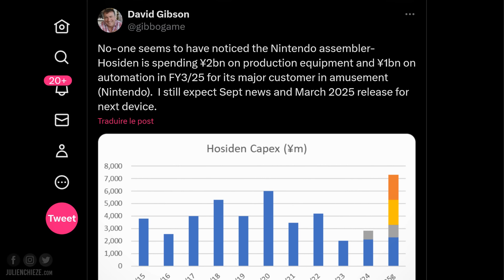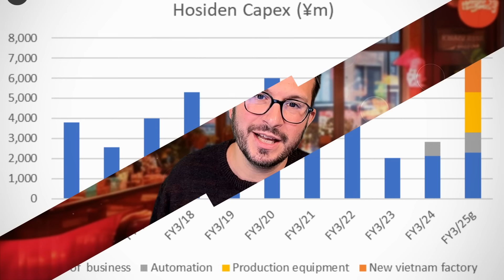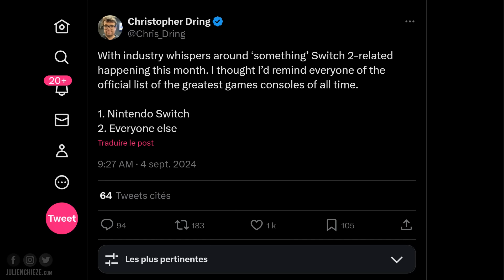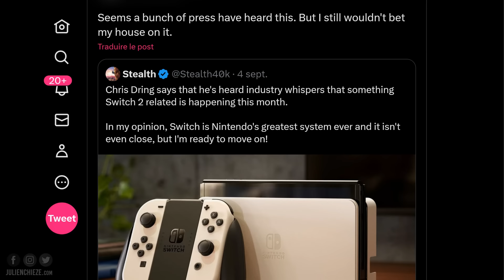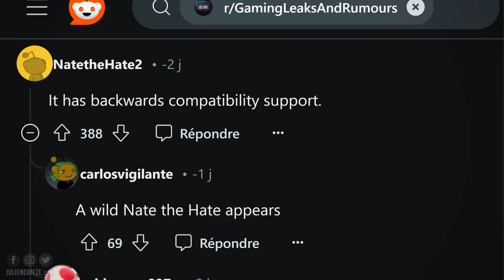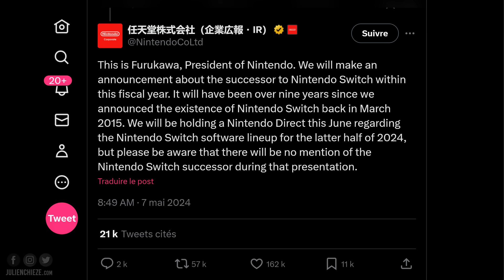NINTENDO SWITCH 2 🚨 Annonce IMMINENTE selon plusieurs MÉDIAS ?! Est-ce crédible ? Analyse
Selon plusieurs médias réputés, de plus en plus de murmures se font entendre sur une possible annonce de la Nintendo Switch 2 dès ce mois de septembre 2024 !!! Est-ce vraiment crédible ? Je vous propose mon analyse 🌟 DEVIENS MEMBRE INSIDER pour accéder au DISCORD, des vidéos en avant-première et autres avantages 🌟

=== MON MATÉRIEL ===
iPhone 15 Pro